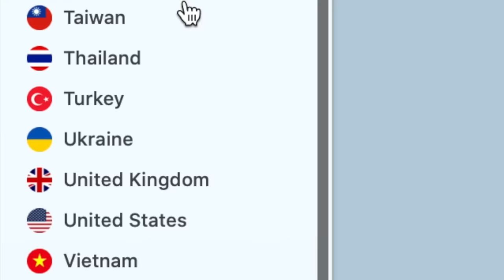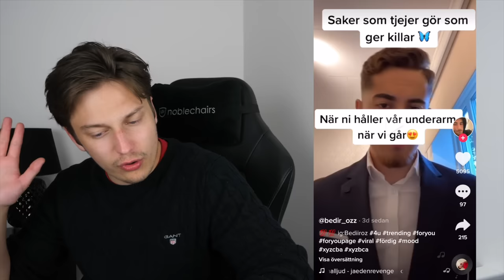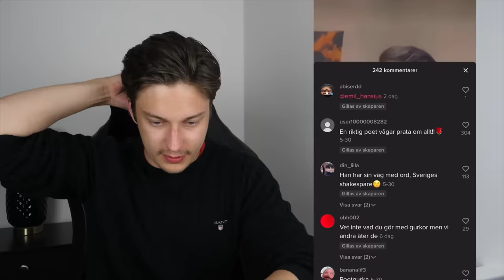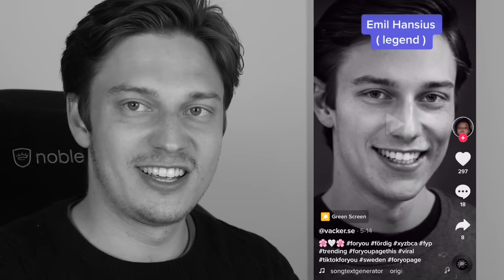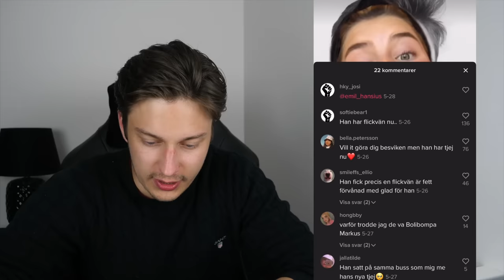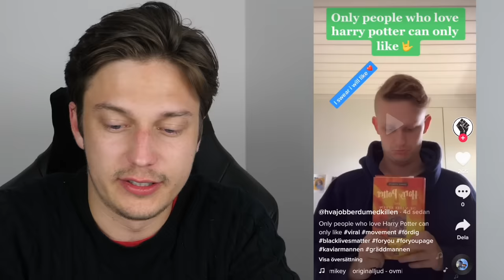REAGERAR PÅ SVENSKA TIK TOK! 🇸🇪 | Såhär du blir snyggare!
Videon är i samarbete med NordVPN

Jååå, i den här video reagerar jag på svenska tik toks, vill ni ha fler såna här videor så lämna en tumme upp!
Ha det bäst så hörs vi snart